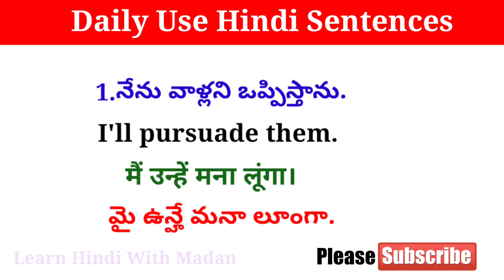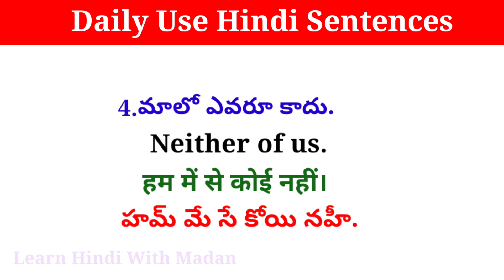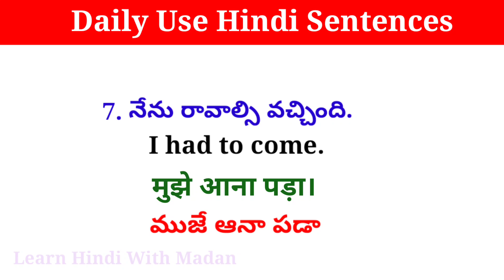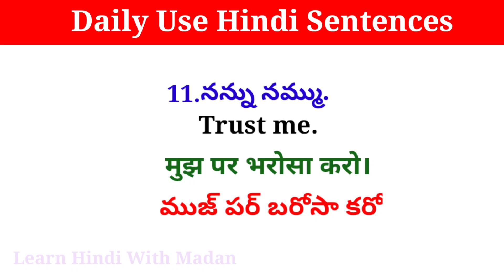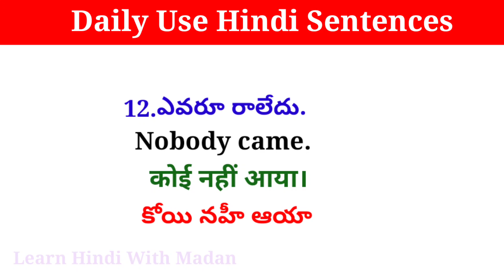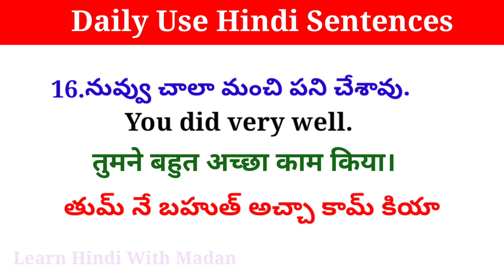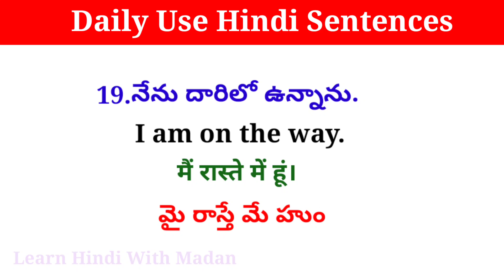Daily Use Hindi Sentences| Lesson #264